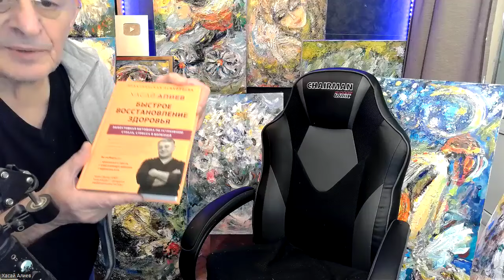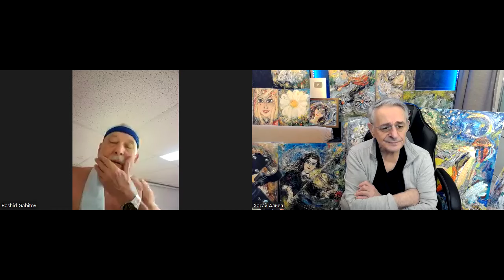Новая встреча с мудрецом Рашидом и о теме нового будущего полезного для каждого вебинара